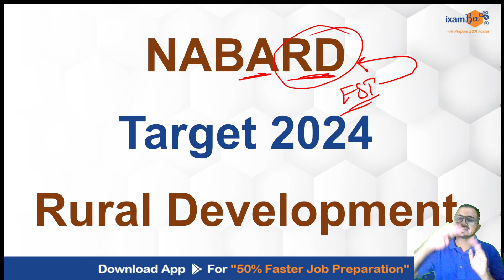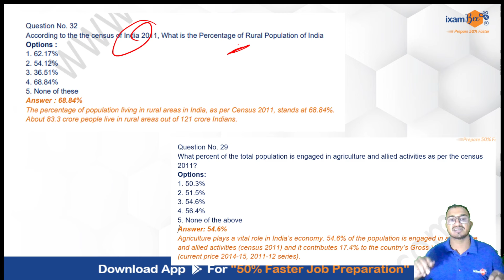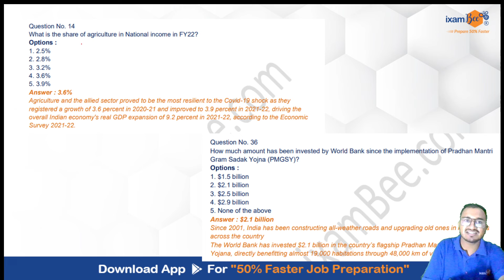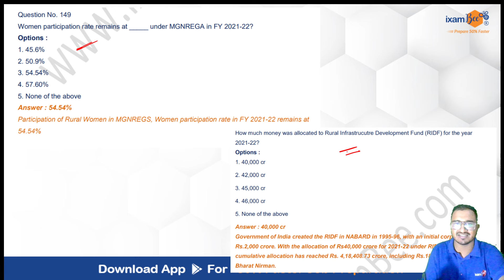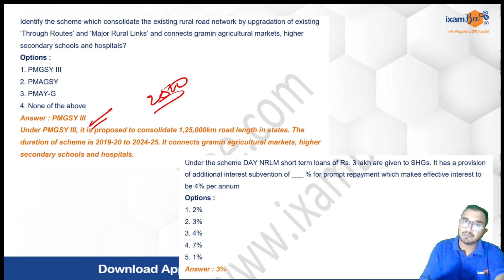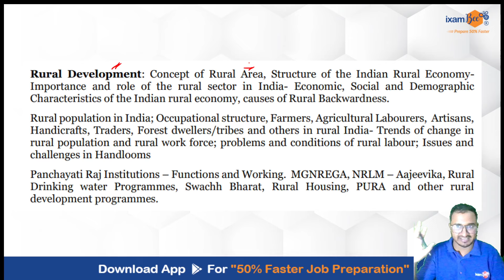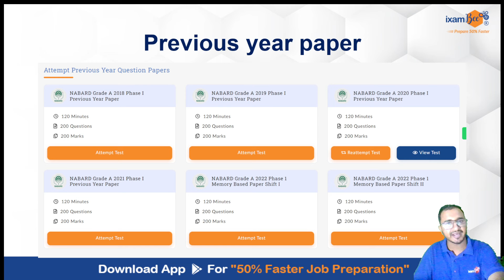NABARD 2024 || What to study in Rural Development || By Kailash Sir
👉Download NABARD 30 Days ARD ESI GA and DM Special Batch and Study Plan PDF

👉Download NABARD Grade A 2023 Phase I Shift I and Shift II ARD ESI and GA PYP PDF

👉NABARD Grade A 2023 Phase I Shift 1 Previous Year Paper